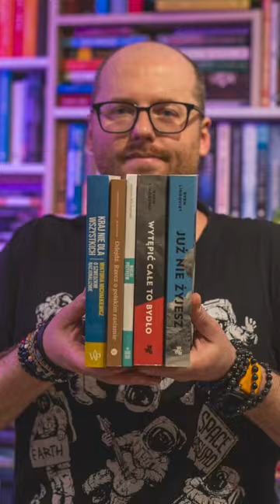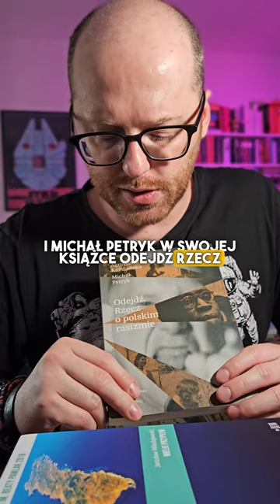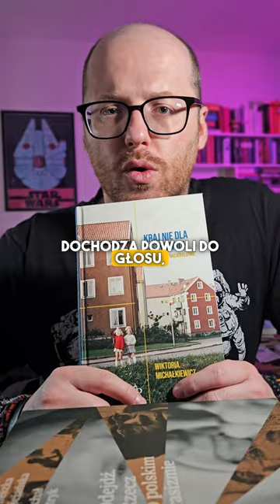Pięć reportaży o potworności kolonializmu i jego wpływie na współczesną Europę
1. Wytępić całe to bydło. Wyprawa do źródeł kolonialnego terroru i ludobójstwa - Sven Lindqvist @wydawnictwowab

2. Już nie żyjesz. Historia bombardowania - Sven Lindqvist @wydawnictwowab

3. Wielki przypływ - Jarosław Mikołajewski @Dowody na Istnienie Wydawnictwo @faktycznydomkulturyinstytutr

4. Odejdź. Rzecz o polskim rasizmie - Agnieszka Kościańska, Michał Petryk @KrytykaPolitycznaTV

5. Kraj nie dla wszystkich. O szwedzkim nacjonalizmie - Wiktoria Michałkiewicz @wydawnictwopoznanskie8145